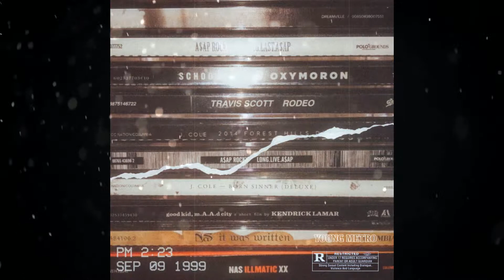[FREE] LIL UZI VERT TYPE BEAT - "FREE WORLD" [02/50 BEATS]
ANY USE of my beats REQUIRE CREDIT IN THE TITLE (Prod. by Young Metro). This beat if free FOR NON PROFIT ONLY. If you want to upload the song on Spotify, iTunes etc. you NEED TO PURCHASE A LEASE! Thank you!

juice wrld, juice wrld sad, juice wrld 999, juice wrld vmas, juice wrld underworld, juice wrld all girls are the same, juice wrld beat
playboi carti, playboi carti rip, playboi carti shoota, playboi carti sauce, playboi carti poke it out, playboi carti top, playboi carti flatbed, playboi carti beef,
playboi carti talk, playboi carti and lil uzi vert,playboi carti albums playboi carti type beat, playboi carti type beat lit, playboi carti type beat daily,
playboi carti type beat skyline, playboi carti type beat fast, playboi carti type beat facts, playboi carti type beat awge, playboi carti type beat album
drake, drake duppy, drake diss, drake kiki, drake 2018, drake new song, drake type beatdrake type beat, drake type beat jump, drake type beat sad